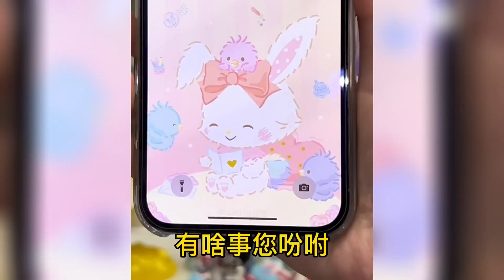❤️Sanrio 三麗鷗盲盒兔年許願許願兔！💜Kuromi💙Cinnamoroll 💟MyMelody